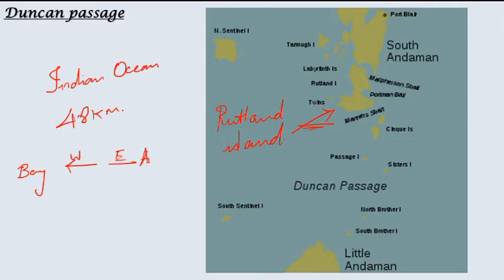Straits of the World with Picture RRB JE | NTPC | CHSL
This video contains of the straits across the world with some picture representation. Thanks for the respective picture from different sources.